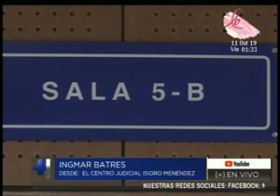Realizan la audiencia en contra unos cuatrocientos pandilleros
El proceso se lleva a cabo en el Centro Judicial Isidro Menéndez

Se pudo conocer que un testigo ha señalado a los partidos políticos de Arena y FMLN, de presuntamente entregar más de 200 mil dólares a las pandillas